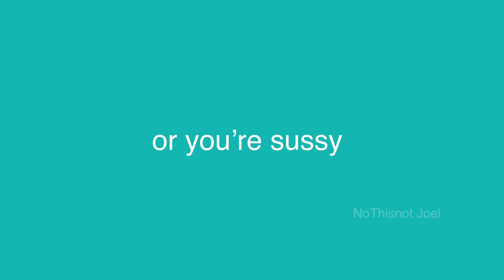Angry birds with rtx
Angry birds with RTX on 😳🤯😳🤯😳🤯😳🤯🤯🤯🤯😳🤯🤯🤯😳🤯😳😳😳